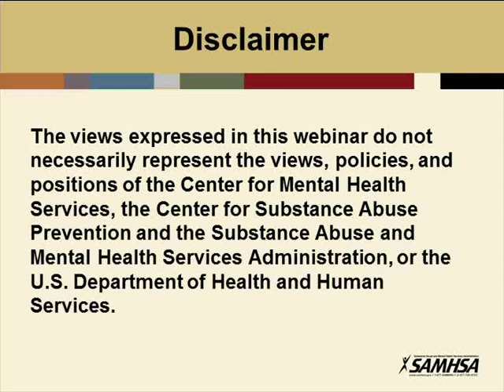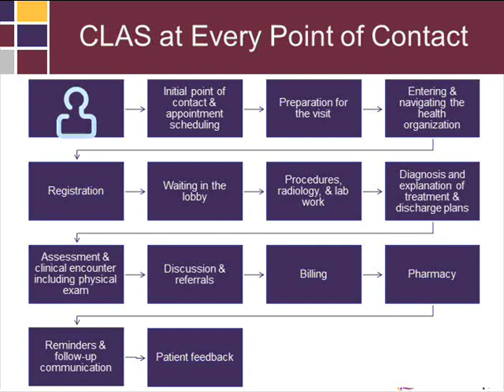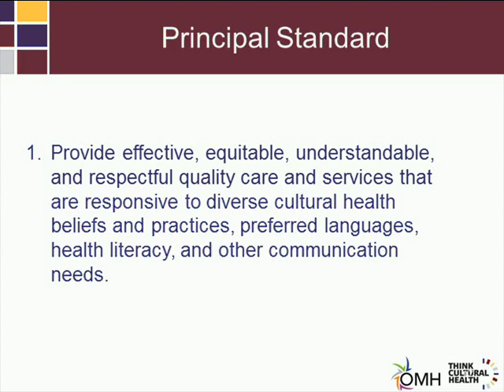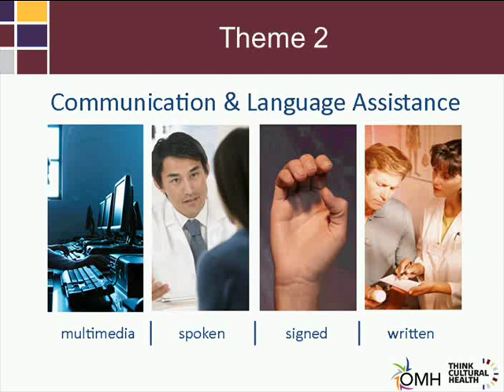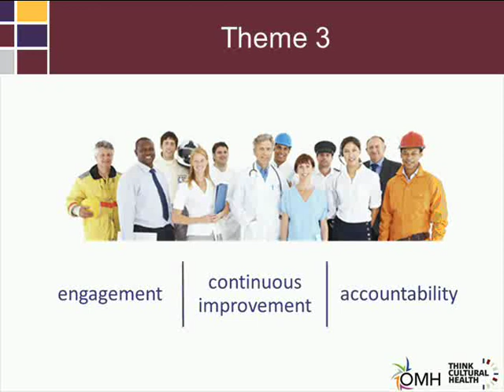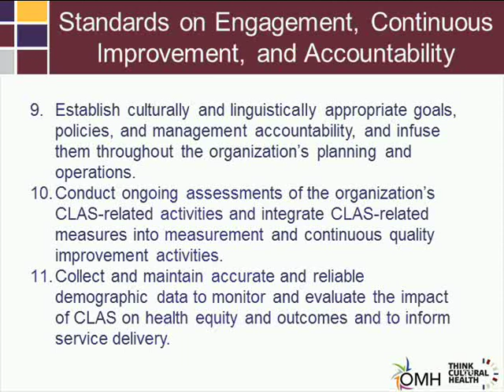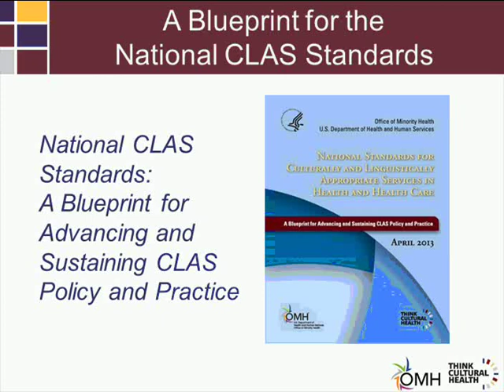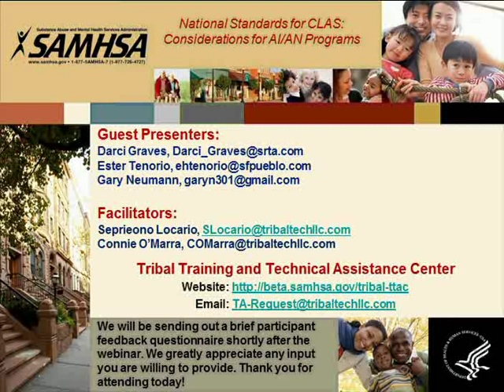The National Standards for Culturally and Linguistically Appropriate Services in Health and Health C